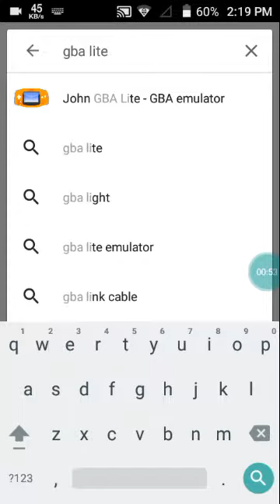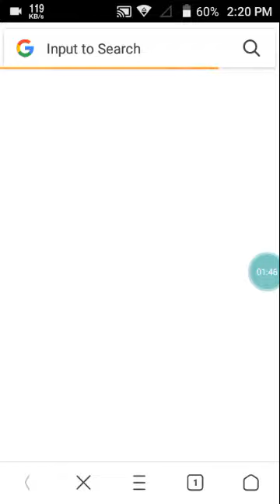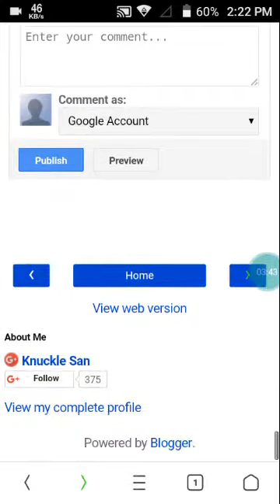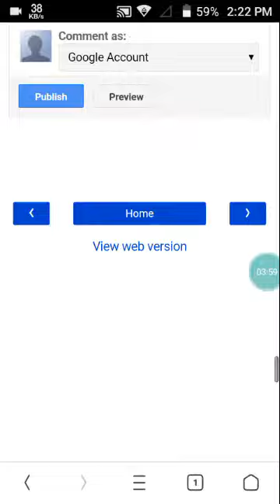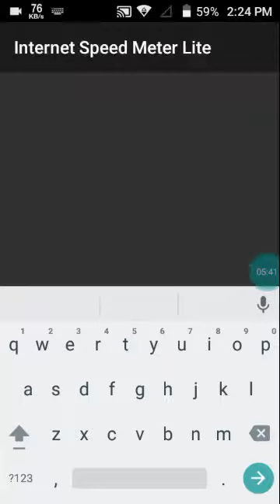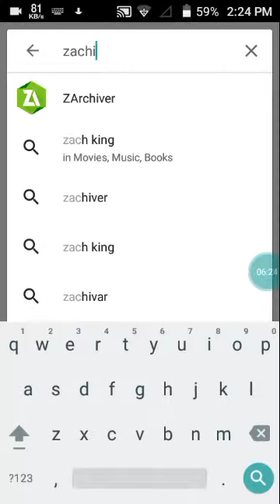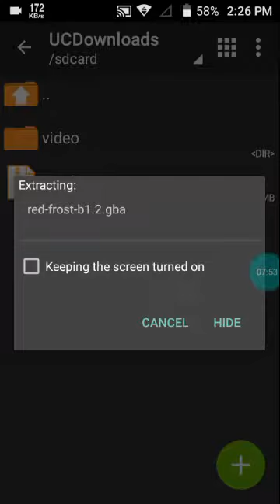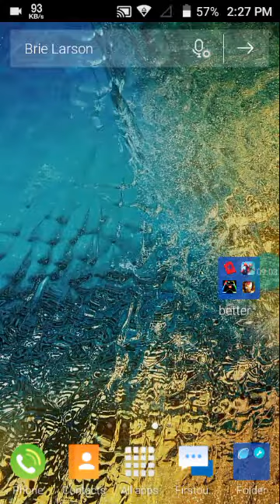How to download Pokemon GBA ROM hacks